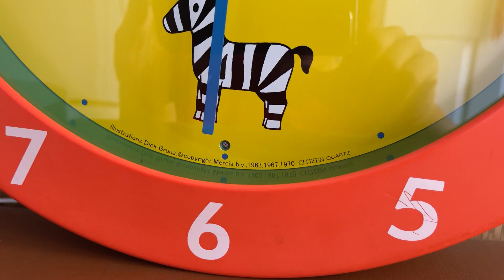Quạt và đồng hồ Japan cho các bé Giá 2tr2 và 2 tr LH